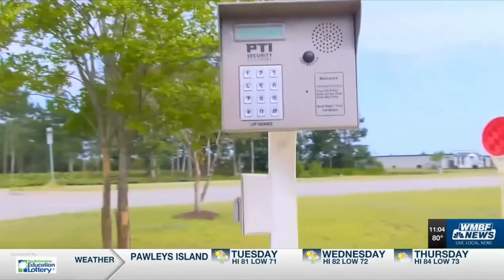Storage Unit Guitar Theft! Your Guitars are not safe in storage units!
Baxter talks about a storage unit that was broken into and what you can learn to protect your gear.  Help by contacting Casino Guitars if you have seen either of the people in the video or have seen these guitars in the Myrtle Beach area!

1990 pearl white Jackson SL1
1993 Red Jackson custom shop SL1 with big chip in headstock
1971 Goldtop Les Paul deluxe
2021 Fender custom shop 51 no caster aged blond
2013 fender USA gold sparkle super relic from guitar wacky
2017 USA EVH flamed maple with red kill switch installed - SN WG03645A
2021 Martin koa acoustic , the back looks like a tiki man